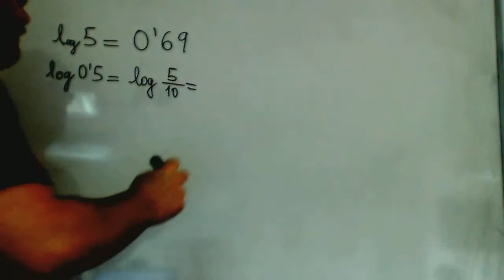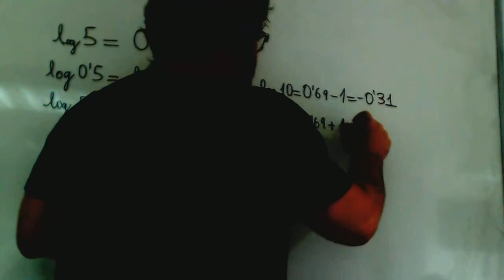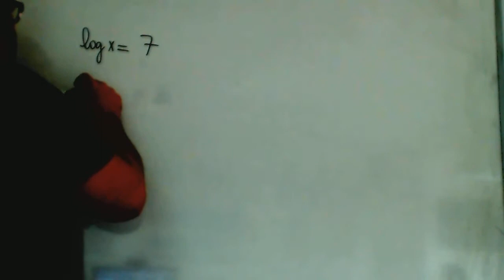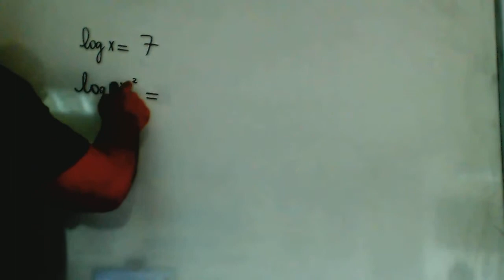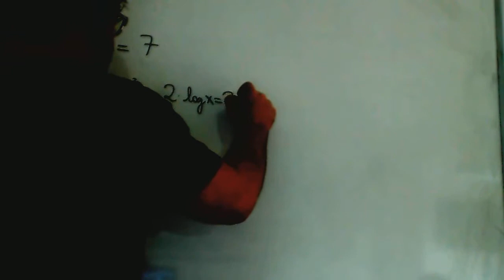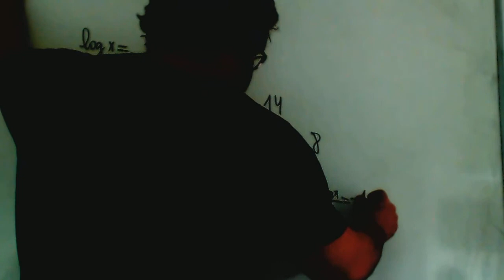Dado el logaritmo de k calcular logaritmos de expresiones con k Academia Usero Estepona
Dado el logaritmo de k calcular logaritmos de expresiones con k